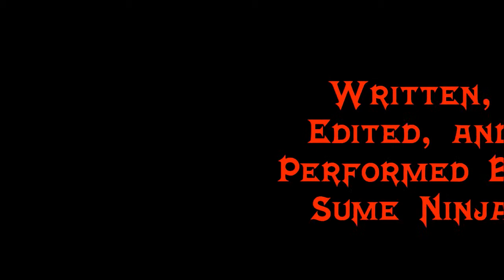SBNW-Broken Dreams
The ninja breaks some dreams and gets 7 years of bad luck.